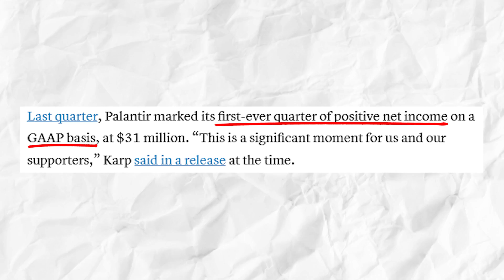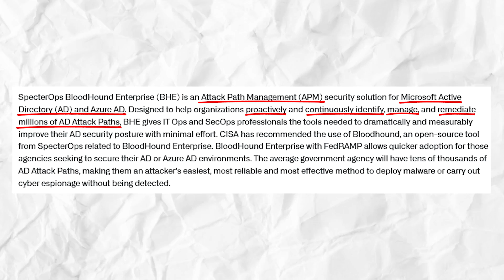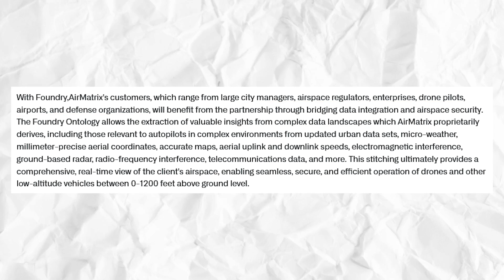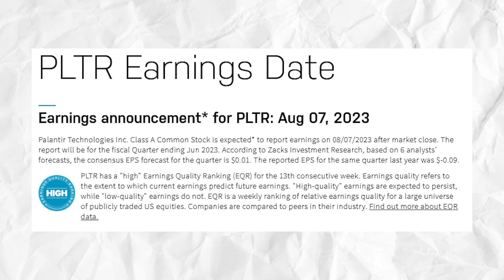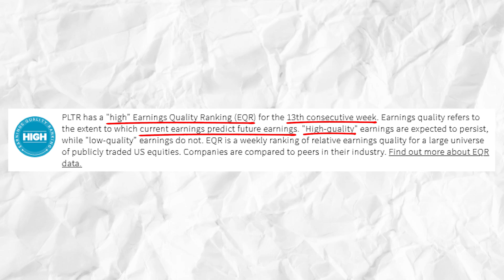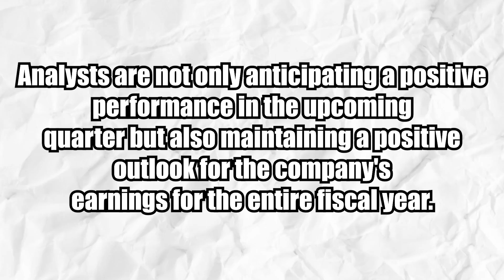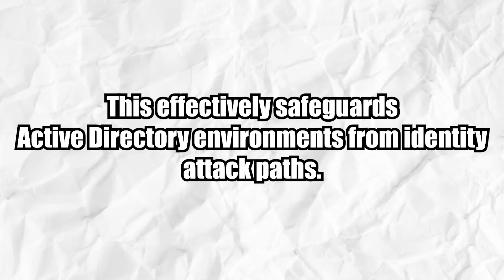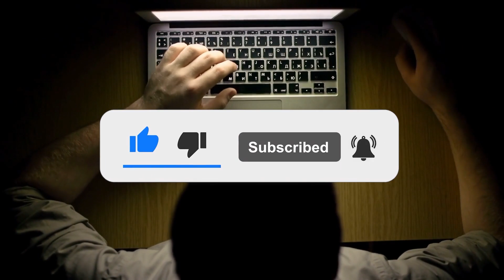PLTR Stock - Palantir's Second Quarter Earnings Report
In this video, we delve deep into Palantir's second-quarter earnings report and analyze its potential impact on PLTR stock. With keen attention to detail, we examine key financial metrics, sales figures, and emerging trends that could shape the future of Palantir Technologies. Join us as we break down the quarterly performance and shed light on what it means for potential investors. Are you ready to uncover the insights behind Palantir's Q2 earnings report and discover if PLTR stock is on the path to success? Watch now!